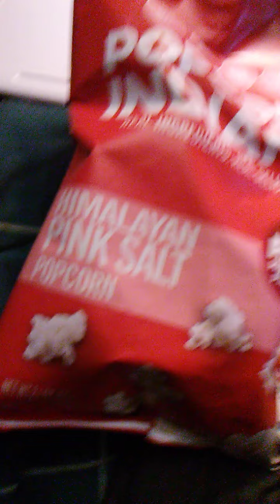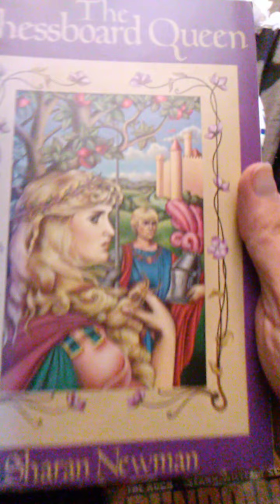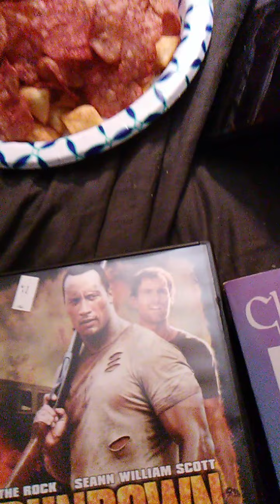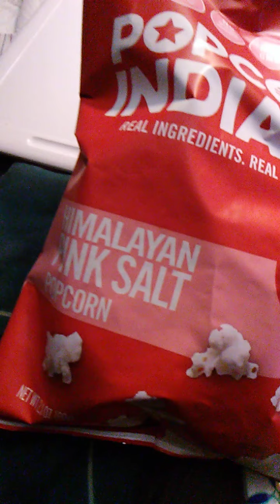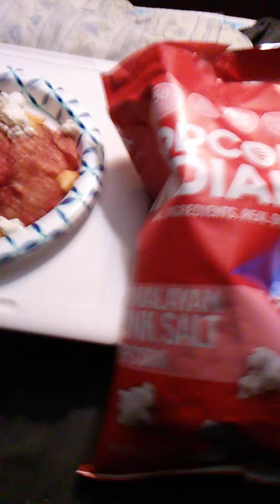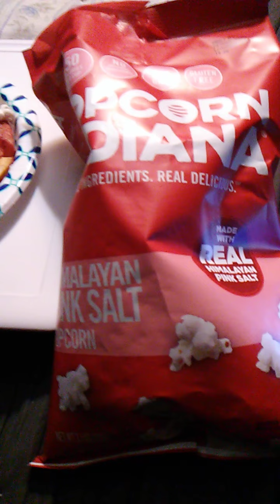Product review: Popcorn Indiana Himalayan pink salt popcorn!!!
In this video I Review "Popcorn Indiana Himalayan pink salt popcorn"!!! Enjoy the review and have a great day!!!